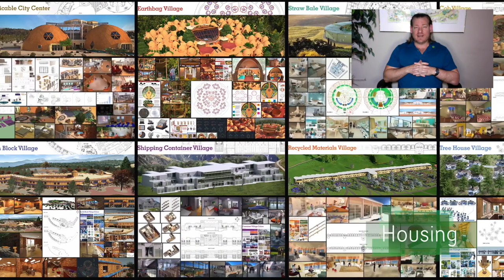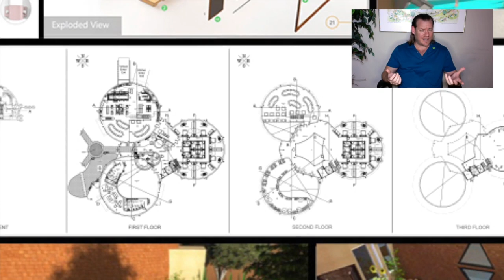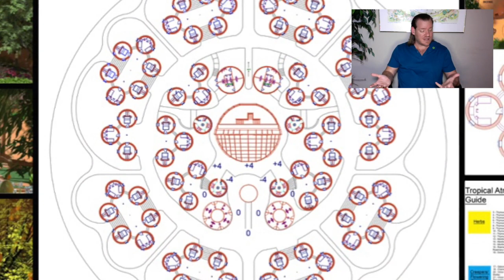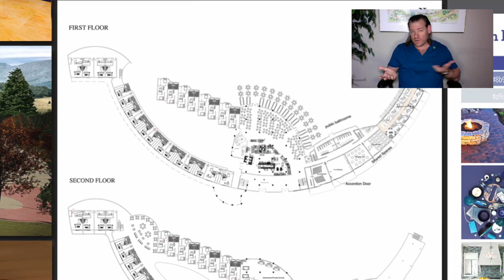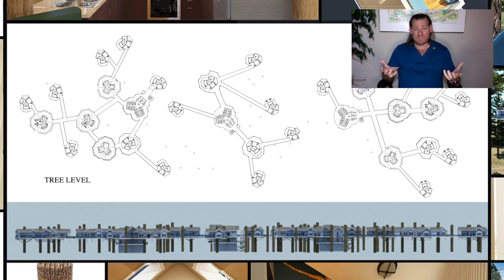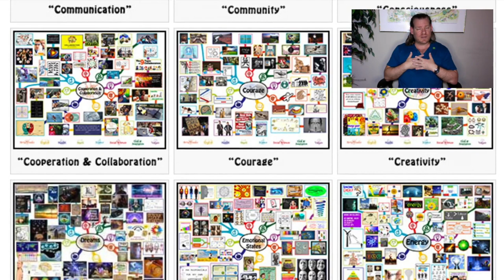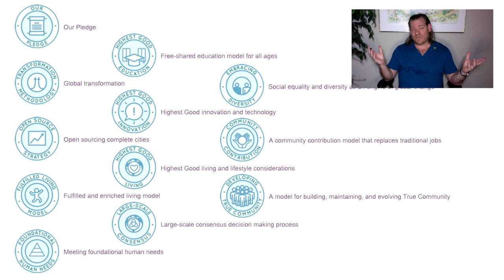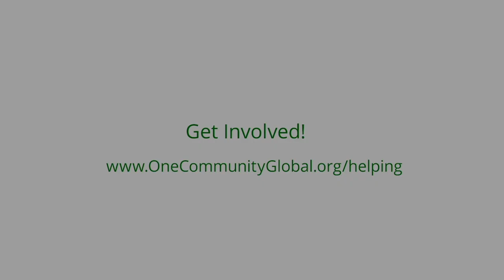One Community Weekly Progress Update #534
in Natural Systems | Open Source Cooperation | Eco Village| Sustainable Energy | Global Sustainability | World Change | Green New World | One Community | Weekly Progress Update #534 Specifics are

THIS WEEK'S TOPIC: Abundance in Natural Systems